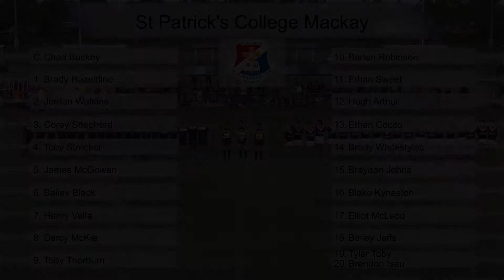St Pats VS Mackay State High ‘Battle for Berk’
St Patricks College VS Mackay State High School
Aaron Payne Cup Game played on Wednesday 26th of August 2020.

All footage and images belong to Daily Mercury and OmniTitan Sports